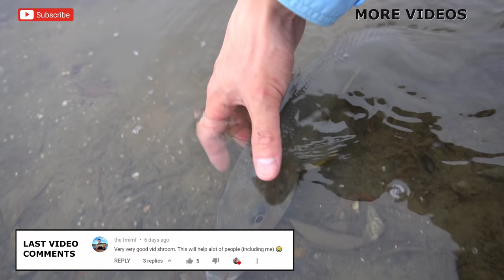Day Of Halves! Stonker Whiting! | Sydney Fishing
Crazy Day Fishing Mangroves Then Sand Flats Catching A Huge Whiting In Sydney Fishing Parramatta River

Reel: (US)
Main camera: (US)
Second camera: (US)
Lens: (US)

Become a Shroom Club Member!
Gear used:
Rod - Gary Loomis Edge Black Widow 7' 6-8lb
Reel - Daiwa Exist LT 2000SP
Line - 14lb Gosen 8 Casting 0.6PE
Leader - 6lb/10lb Sunline FC Rock
Lures - Zman GrubZ Watermelon Red on 1/16oz
Note: Out of respect and courtesy for others, I refrain from naming spots unless it's a very popular spot. I don't mind others mentioning the spot it in the comments and I often leave enough evidence for those that want to find the spot, to be able to work it out from the video.